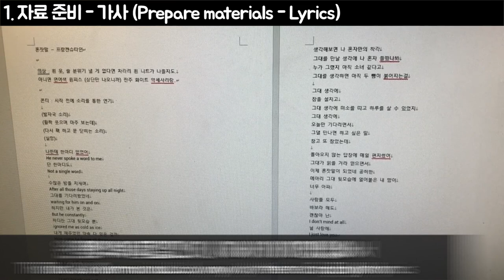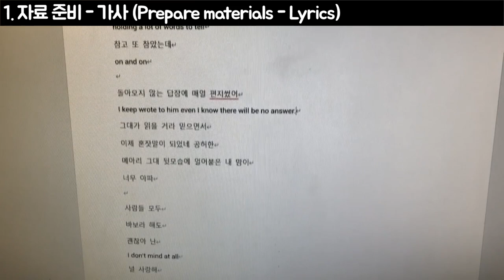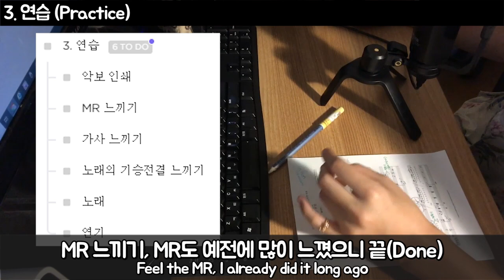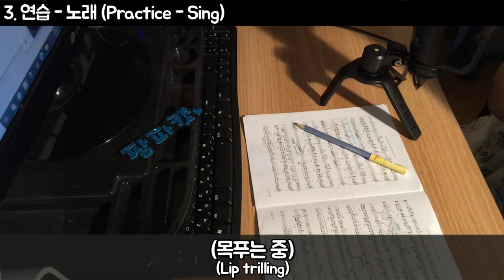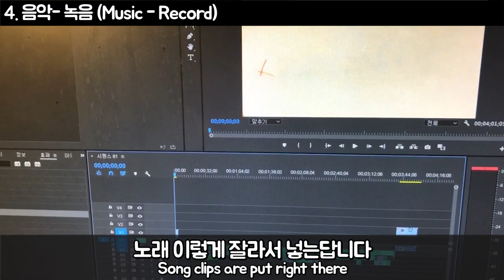꿀팁! 집에서 혼자 음악 커버 유튜브 영상 만드는 방법 - 안방 뮤지컬 노래 메이킹 최초 공개 (How to make homemade musical video)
혼자서도 체계적으로 유튜브를 만드는 여섯 단계를 소개합니다.
많이 많이 고민해서 세워둔 프로세스이니 혹여라도 누군가에게 도움이 되면 좋을 것 같아요.
지난 번 업로드한 뮤지컬 '프랑켄슈타인'의 '혼잣말'이 만들어지는 과정을 예로들어 보여드릴게요~!

메이킹 필름은 처음 찍고 만들어보았더니,
어떻게 재미있게 보여드릴 수 있는지 고민이 많이 되었어요.
오래 고민한 만큼 조금이라도 유익하거나 재미있게 혹은 둘다!가 되었음 좋겠어요.

한글 자막 있음
영어 자막 있음

0:16 오프닝 Opening
0:29 안방 뮤지컬 메이킹 Hot to make Homemade Musical
1:19 1단계 자료준비 Prepare materials
2:57 2단계 기획 Plan
3:02 3단계 연습 Practice
4:32 4단계 음악 Music
5:32 5단계 영상 Video
5:52 엔딩 Ending